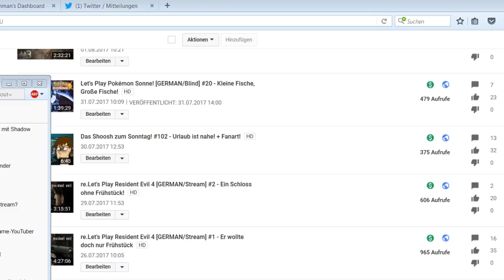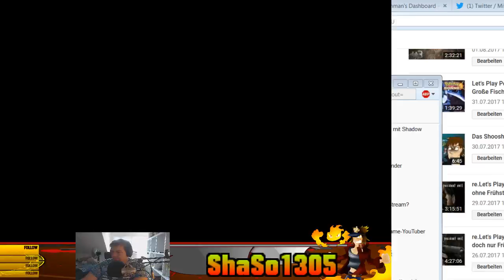Let's Shoosh! Yoshi's Story [GERMAN] - Yoshi´s, Früchte und andere Mittel!